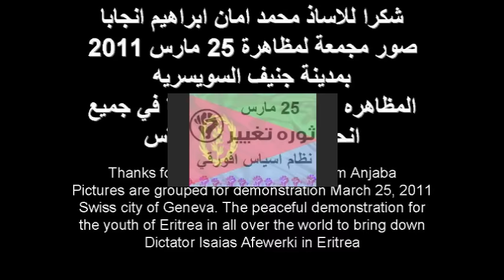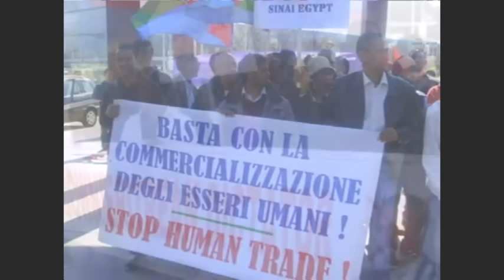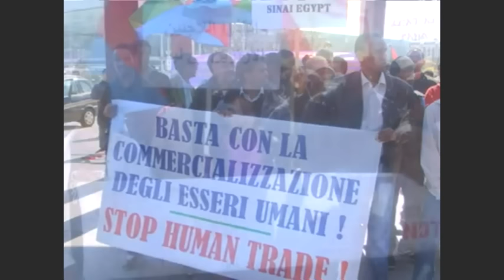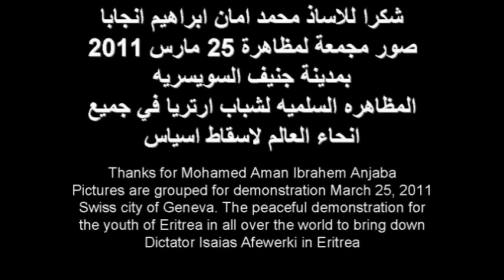Injustice in Eritrea - Part 17, Eritreans youth demonstration, Swiss, Geneva,March 26, 2011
شكرا للاستاذ محمد امان ابراهيم انجابا
صور مجمعة لمظاهرة 25 مارس 2011
بمدينة جنيف السويسريه
المظاهره السلميه لشباب ارتريا في جميع انحاء العالم لاسقاط اسياس
Thanks for Mohamed Aman Ibrahem Anjaba, pictures are grouped for demonstration March 25, 2011Swiss city of Geneva. The peaceful demonstration for the youth of Eritrea in all over the world to bring down Dictator Isaias Afewerki in Eritrea